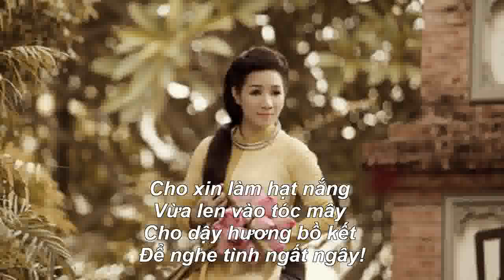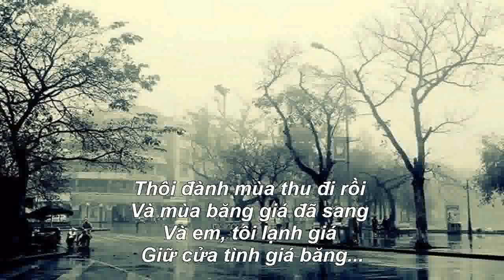MỘT KHÚC CHUYỂN MÙA - Ca Khúc Mới 2020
st. Nhã Thanh - Trần Dũng